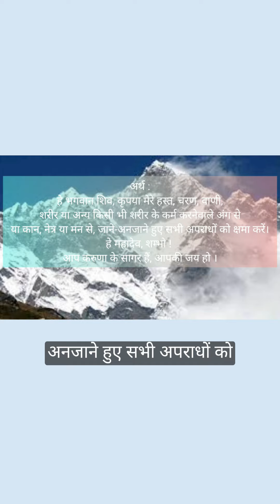शिव स्तुति एवम क्षमा प्रार्थना क्यूं? पूरा महत्व @dharmgyan1008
शिव स्तुति एवम क्षमा प्रार्थना महत्त्व

કરચરણકૃત વાક્કાયજ કર્મજ વા શ્રવણનયનજં વા માનસં વાપરાધમ્ | વિહિતં વિહિતં વા સર્વમેતત ક્ષમસ્વ જયજય કરુણાબ્વે મહાદેવશંભો ।।

करचरणकृतं वाक्कायजं कर्मजं वा श्रवणनयनजं वा मानसं वापराधम्।
विहितमविहितं वा सर्वमेतत् क्षमस्व जय जय करुणाब्धे श्रीमहादेव शम्भो॥

अर्थ : हे भगवान शिव, कृपया मेरे हस्त, चरण, वाणी, शरीर या अन्य किसी भी शरीर के कर्म करनेवाले अंग से या कान, नेत्र या मन से, जाने-अनजाने हुए सभी अपराधों को क्षमा करें। हे महादेव, शम्भो ! आप करुणा के सागर हैं, आपकी जय हो ।

shivprathna
shiv prathna
shiv prarthana
shiv prarthana mantra
Shiv Kshama Prarthana - Song by...
shiv prarthana lyrics
shiv prarthana in hindi
shiv prarthana pdf
shiv prarthana in sanskrit
shiv prarthana hindi lyrics
shiv prathna he nath
shiv prarthana shlok
shiv prarthana mp3
shiv prarthana song
Shiva Prarthana (Invocation)
shiv stuti
Shivstuti
Song by
shiv stuti gujarati
shiv stuti lyrics
shiv stuti mantra
Shiv Stuti (Hindi)
Song by Ananya Prakash
shiv stuti lyrics in hindi
shiv stuti mp3 download
shiv stuti nandi ki sawari
shiv stuti lyrics in gujarati
shiv stuti by ravan
Ravan Stuti - Song by
shiv stuti by ram
करचरणकृतं वाक्कायजं
करचरणकृतं वाक्कायजं कर्मजं वा
करचरणकृतं वाक्कायजं कर्मजं वा अर्थ
करचरणकृतं
करचरणकृतं meaning
करचरणकृतं वाक्कायजं कर्मजं वा meaning
करचरणकृतं वाक्कायजं कर्मजं वा lyrics
करचरणकृतं वाक्कायजं कर्मजं वा meaning in hindi
करचरणकृतं वाक्... - विकिसूक्तिः

स्वागत है आप सभी का आपका अपने इस परिवार @dharmgyan1008

हमारा उद्देश इस प्रणाली के माध्यम से आप और हम हमारे सनातन धर्म के प्रति जागृत हो और हम अपनी धर्म के प्रति आस्था बनाए रखे और अपने पौराणिक सनातन धर्म के साथ जुड़े रहे और अपने बच्चो का एवम खुद का ज्ञान बढ़ाए। हमारे बच्चो को अपने सनातन धर्म का ज्ञान दे।
इस प्रणाली के द्वारा प्रचार प्रसार और विस्तार करे और सबको धार्मिक बनाए रखे। तो आओ सब मिलकर अपना एक योगदान दे।  ताकि आनेवाला हर सनातन ज्ञान का भंडार आपसे वंचित ना रहें।

धर्म के विचारों की दुनियां में  आपका हार्दिक स्वागत। यह चैनल शुद्ध रूप से मानसिक शांति और आध्यात्मिक और आध्यात्मिकता की और एक कदम है।

हर वो इंसान जो खुद को अकेला या निराश महसूस करता है  धर्म और गीताज्ञान उसका साथी हैं एवम ये प्रणाली धर्म के प्रति एक कदम है।@dharmgyan1008  आपको हर सुख दुख में नई उम्मीद और हौंसला देगा और आपके विचारों और जीवन को नई दिशा प्रदान करेगा।

धन्यवाद
जय श्री राम 🙏
जय हिंद 🇮🇳

Welcome all of you to our family @dharmgyan1008

our purpose
Through this system, you and I become aware of our Sanatan Dharma and we maintain faith in our religion and remain connected with our mythological Sanatan Dharma and increase the knowledge of our children and ourselves. Give our children the knowledge of your Sanatan Dharma.
Spread and expand this system and keep everyone religious. So let's all come together and make our contribution. So that every upcoming treasure of eternal knowledge is not deprived of you.

Hearty welcome to the world of religious ideas. This channel is purely a step towards mental peace and spiritual and spirituality.

Every person who feels alone or disappointed, religion and Gita Gyan are his companions and this system is a step towards religion. @dharmgyan1008 will give you new hope and courage in every happiness and sorrow and will provide a new direction to your thoughts and life.

Jai Shri Ram 🙏
Jai Hind 🇮🇳